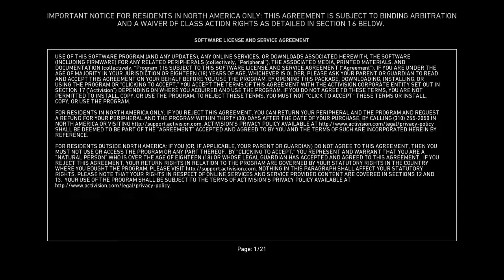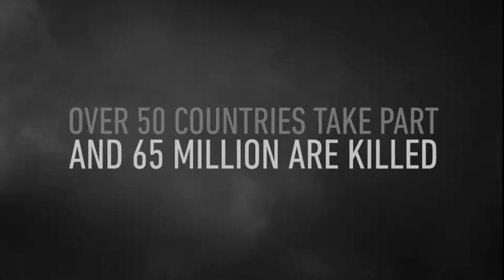WWll Gameplay walkthrough #1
Hope your as exited as I am.